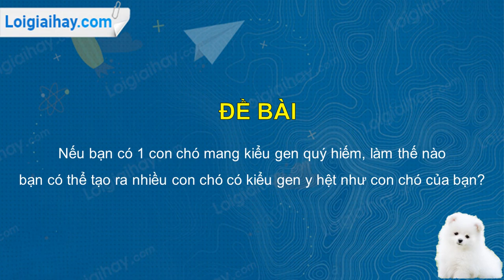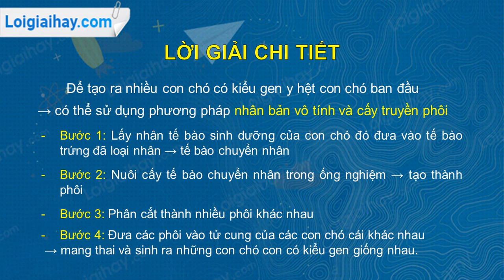Trả lời câu hỏi thảo luận số 2 Trang 80 SGK Sinh học 12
Nếu bạn có 1 con chó mang kiểu gen quý hiếm, làm thế nào bạn có thể tạo ra nhiều con chó có kiểu gen y hệt như con chó của bạn? .